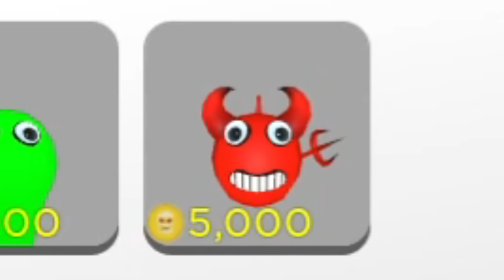STAL JSEM SE NEJVĚTŠÍM ČERVEM ZE VŠECH.. (Roblox Roblox Wild Worms)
Stal jsem se červem v Robloxu. Dnes jsem to vzal trochu nostalgickým stylem! :D